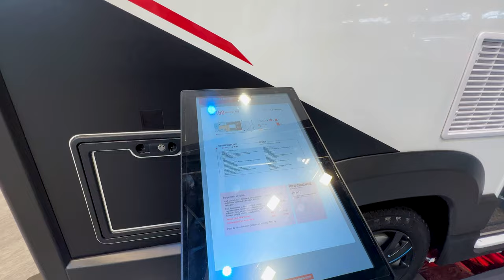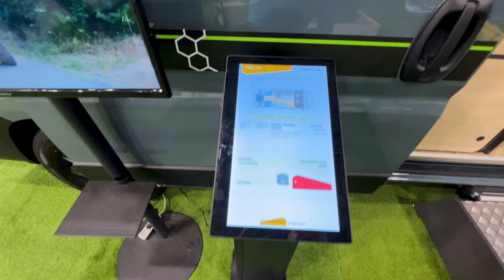La vérité choquante sur les camping-cars 2025 que vous devez connaître : Challenger - CI - ... 🤔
La vérité choquante sur les camping-cars que vous devez connaître !
Explore les nouveautés les plus impressionnantes du Salon de Villepinte à Paris.
Découvre ce qui a vraiment capté mon attention cette année chez le constructeur de camping-car, caravane ou fourgon aménagé de chez Challenger, Chausson, Ci, Florium, Fleurette, Itineo, Roller-Team !

▬▬▬▬▬▬▬▬▬▬▬▬▬ VIDÉOS ASSOCIÉES ▬▬▬▬▬▬▬▬▬▬▬▬▬

00:00 - La vidéo parle de...
01:34 - Giottiline
09:46 - Challenger/Chausson
13:32 - CI
19:39 - Florium By Fleurette
27:04 - Itineo
32:29 - Roller-Team
40:35 - D'autres vidéos